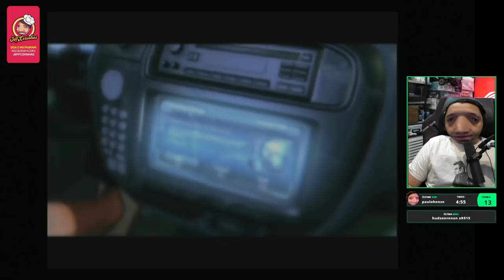NOSTALGIA! JEFFINHO JOGOU NEED FOR SPEED UNDERGROUD DEPOIS DE ANOS 😲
Eae sentiu o mesmo que eu senti, depois que começou a musica ?

                                            🔴🔴🔴🔴 IMPORTANTE 🔴🔴🔴🔴